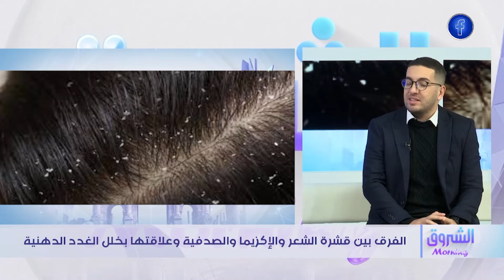نصائح لمائدة رمضانية صحية ...فيلم جزائري ناجح ووضعية الطرقات كل هذا في عدد جديد من الشروق مورنينغ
HD 10992/5000
SD 10921/27500/V